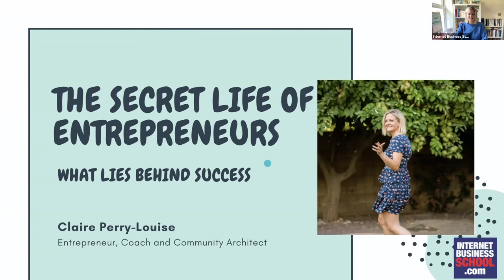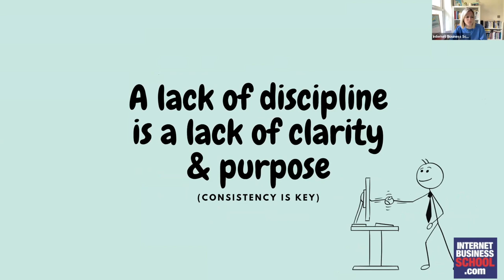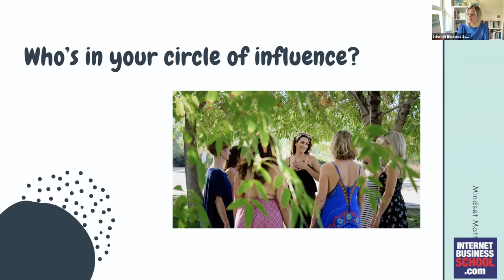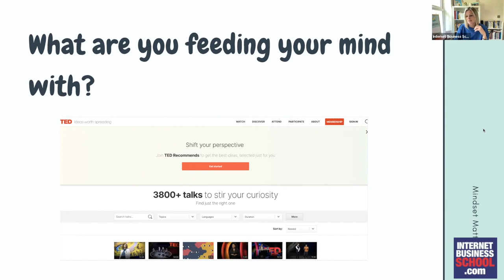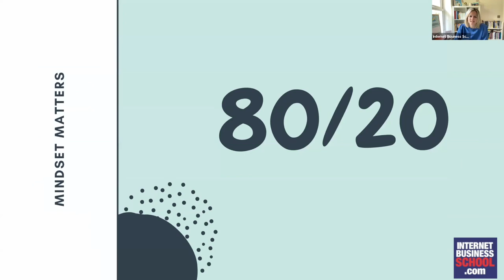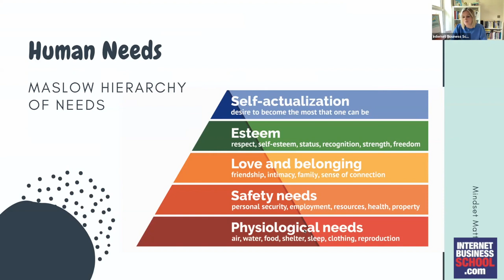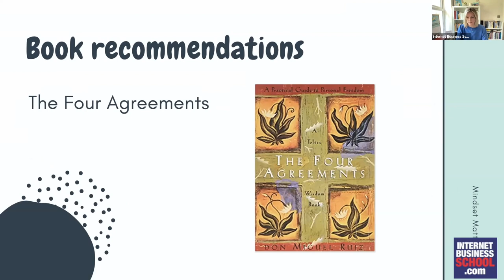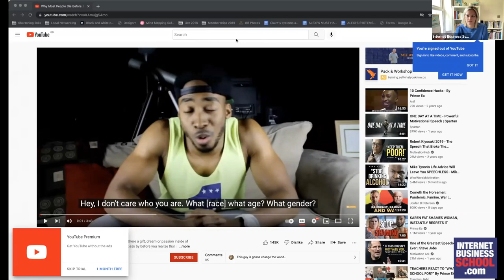The Secret Life of Entrepreneurs: How do you go from where you are now to where you want to be?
In this latest session Internet Business School coach Claire Perry-Louise takes Saturday School students through The Secret Life of Entrepreneurs: How do you go from where you are now to where you want to be?

She shares her easy to follow step-by-step blueprint, from goal setting, to gaining clarity and focus, routes to change and lots more...